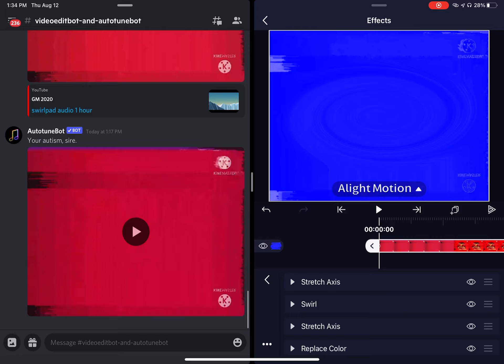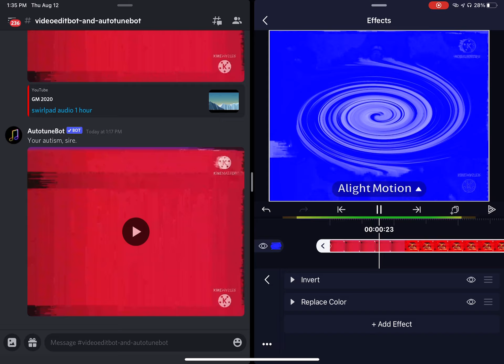How to Make SwirlPad on Discord & Alight Motion